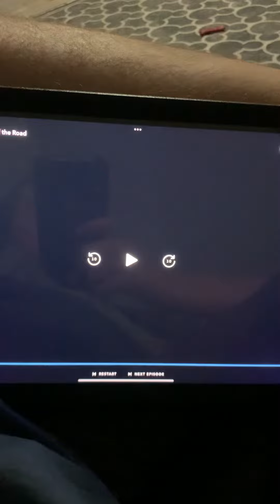End from travel 🧳 on a highway 🛣️ probably